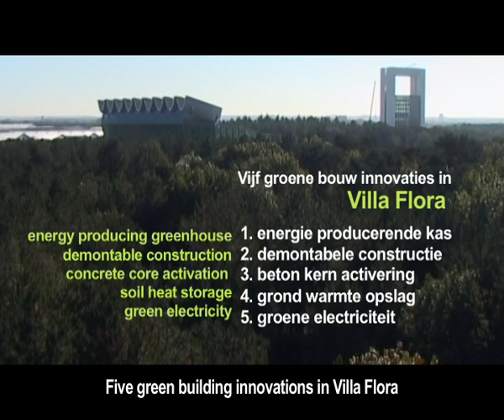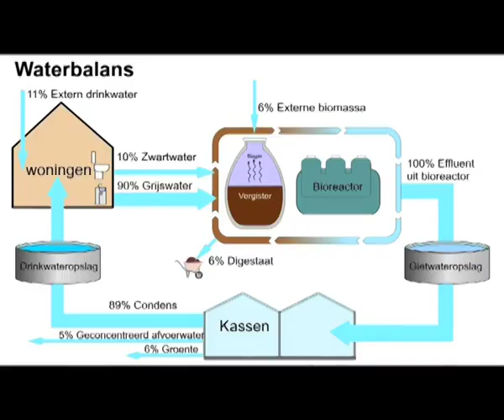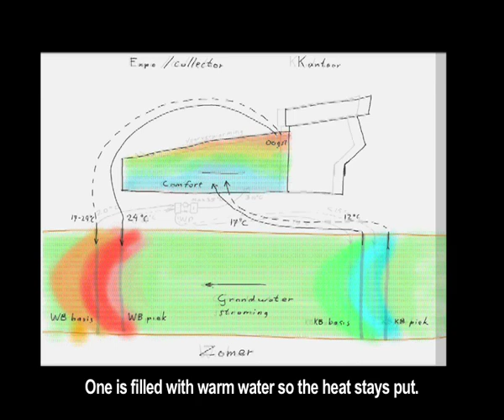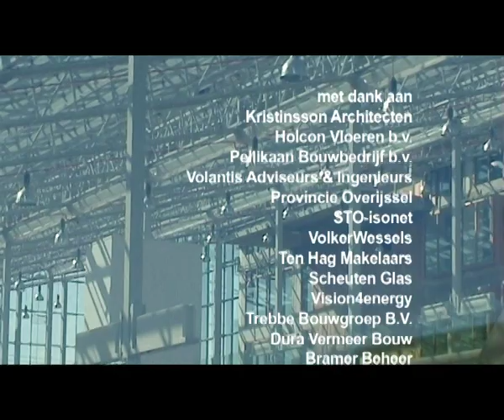The Greenest Building in the Netherlands: Villa Flora, Floriade 2012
Architect Jón Kristinsson designed Villa Flora, a revolutionary sustainable greenhouse / office building that generates an energy surplus. This short film focuses on five green innovations in this extraordinary building built for the Floriade Expo 2012 in Venlo, The Netherlands.
1. Energy Producing Greenhouse; 2. Demontable Construction; 3. Concrete Core Activation; 4. Soil Heat Storage.; 5. Green Electricity.
Scenes taken from the documentary "Between Sun and Magma" by Kris Kristinsson.